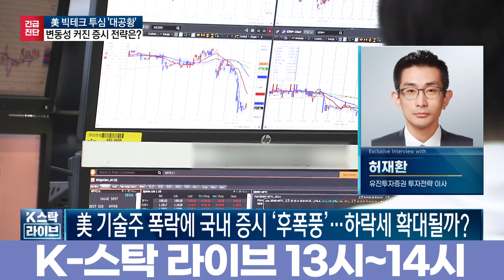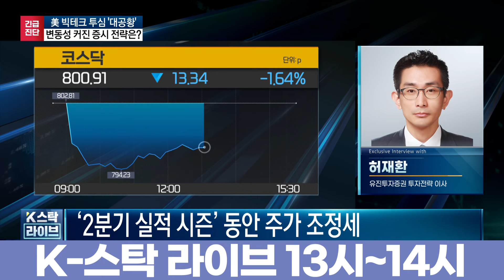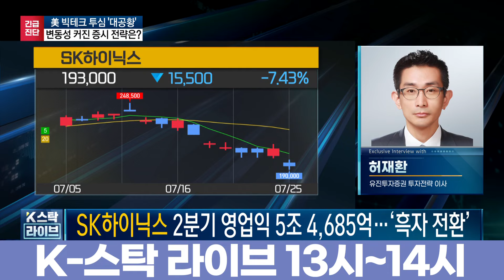美 빅테크 투심 '대공황'…변동성 커진 증시 전략은?ㅣK-스탁 라이브ㅣ한국경제TV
출연: 허재환 유진투자증권 투자전략 이사